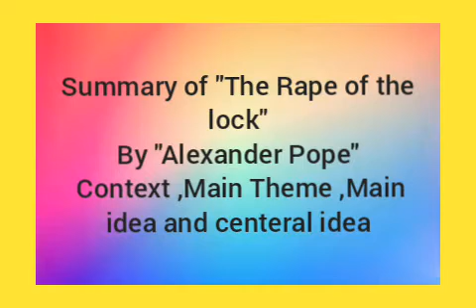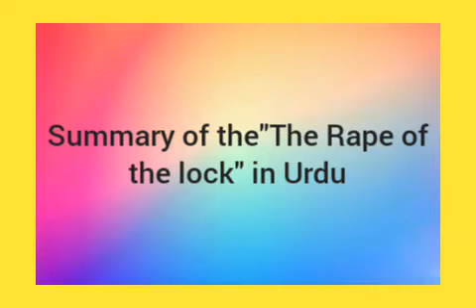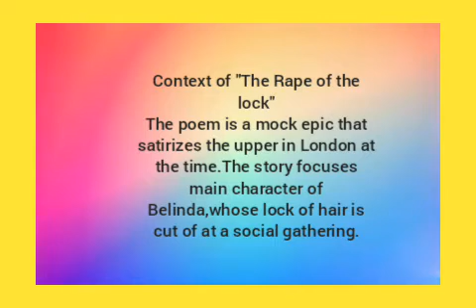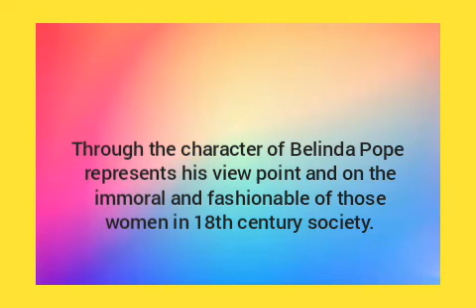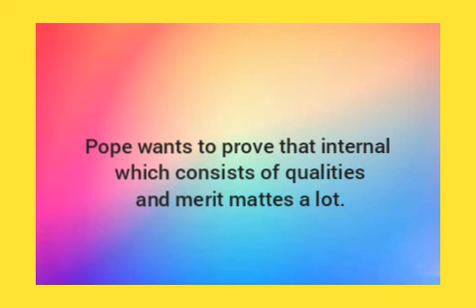Multi context of The rape of the lock by Alexander||Summary of The rape of the lock by pope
This video is produced and upload o this channel,Adnan national academy,for the guidance of students,teachers and all the other friends who intersted in learning the works of english literature in depth .The art of english literature is analysef in historical and formalistic perspective.